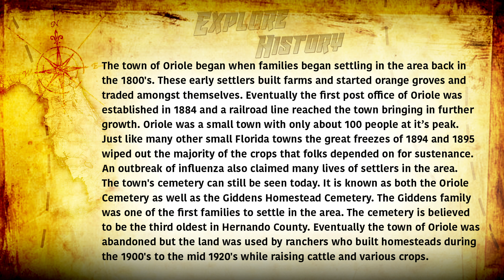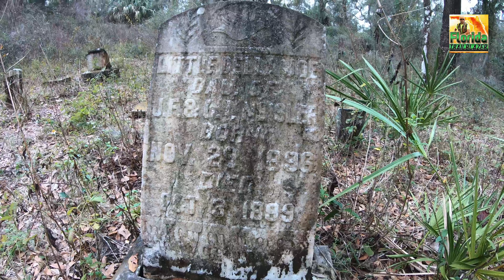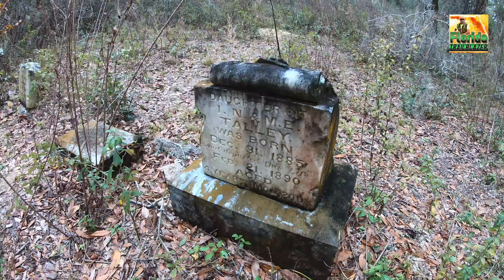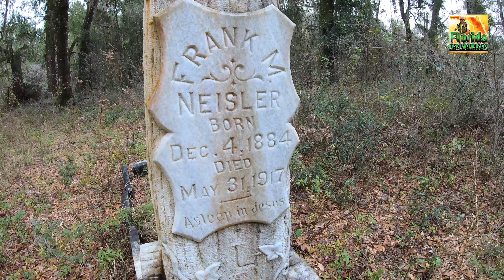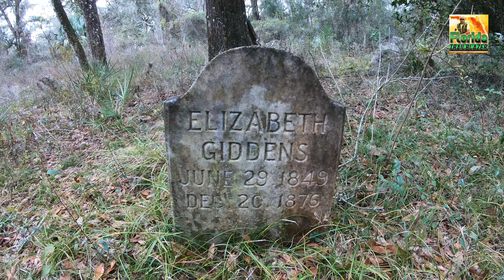Abandoned Oriole Cemetery and Ghost Town in Withlacoochee State Forest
Take a journey with me into the past as I explore around this wilderness here that used to be part of a town in the 1800's called Oriole. Some traces from the past still remain today such as the old cemetery, most of the area has now become a ghost town. It was abandoned sometime in the late 1800's and early 1900's.

As always all artifacts and historical sites were left undisturbed. It is prohibited and illegal to remove artifacts and metal detect on these public lands in Florida. Check out my Florida Trailblazer pages on Facebook and Instagram as well. @floridatrailblazer